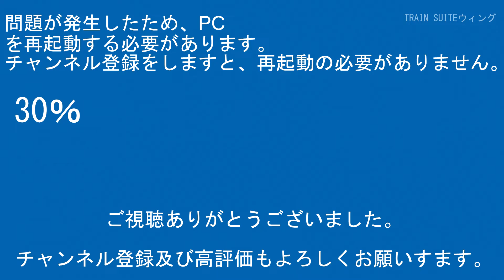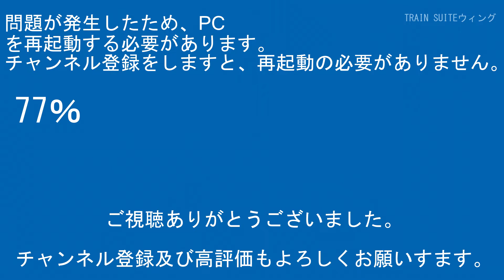東武ｽｶｲﾂﾘｰﾗｲﾝ20070系21872編成TS 26一ノ割～TS 27春日部間【はやぶさ物語】